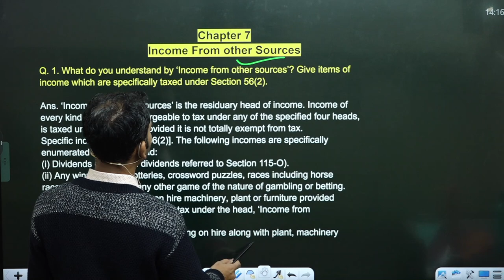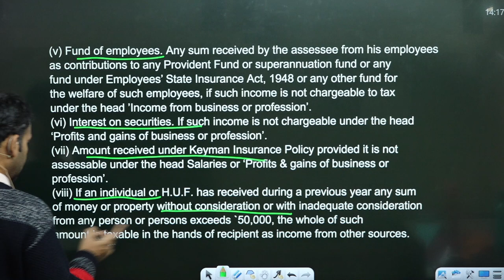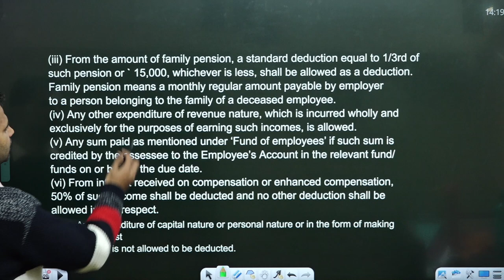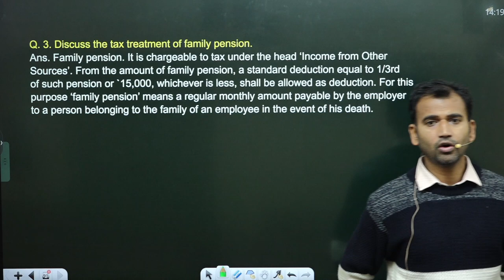income tax for b.com class || part 6 || theory || bcom class || sol/du/soldu || by anuj sir